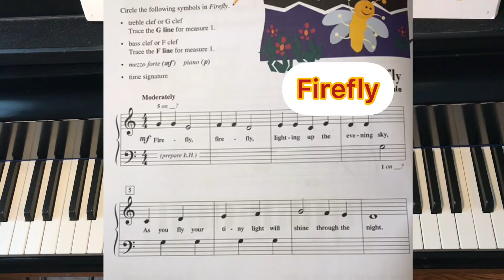Firefly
Piano adventures lesson book level1